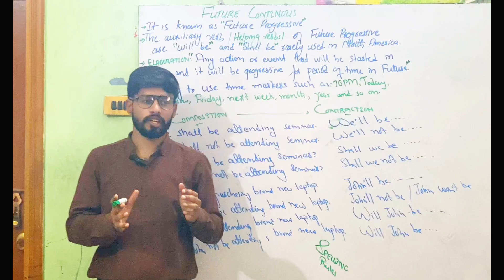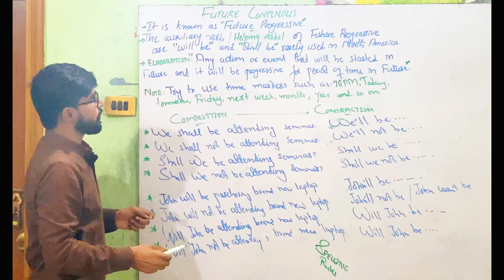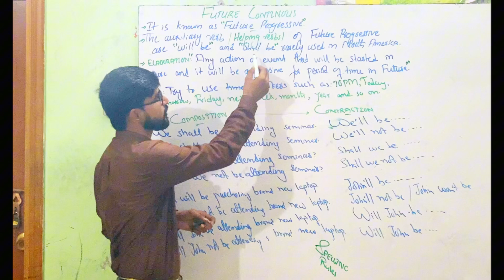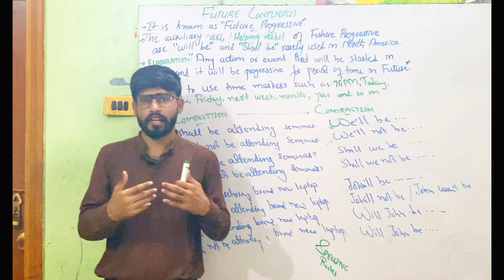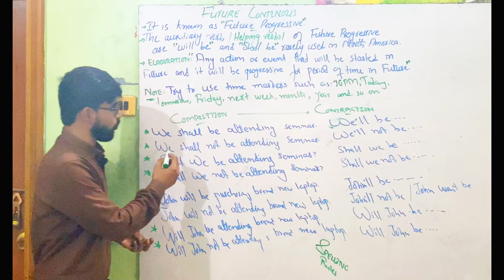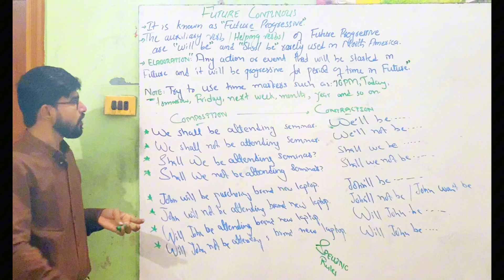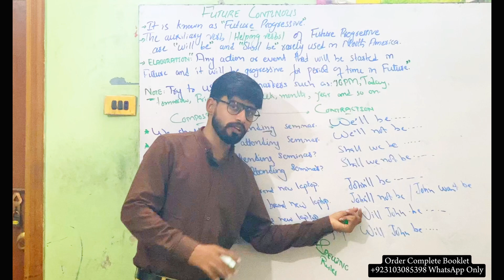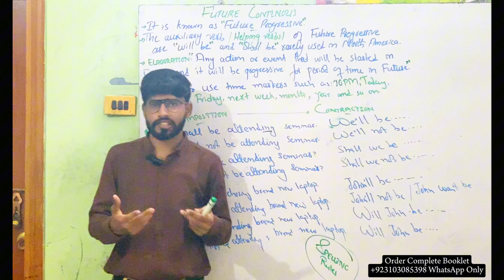Intro to FUTURE PROGRESSIVE lecture 10 by Sagar Ali Vlogs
Greetings to all from Sir Sagar: 🙌🏻
Here you will get qualitative information and educational material as content.

Mr. Sagar’s Personal Instagram: TheSagarAli 📱